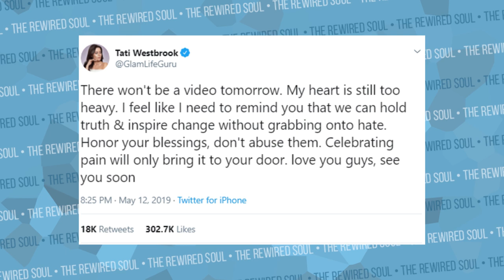Tati Westbrook FEELS BAD for James Charles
Tati Westbrook just tweeted for people to chill out on James Charles. James Charles is being labeled a predator for his interactions with the Seattle waiter and Gage Gomez. People like Jeffree Star have aligned themselves with Tati Westbrook and distanced themselves from James Charles in the process.